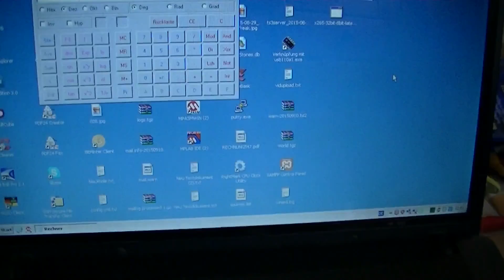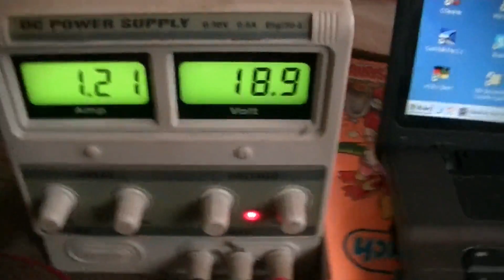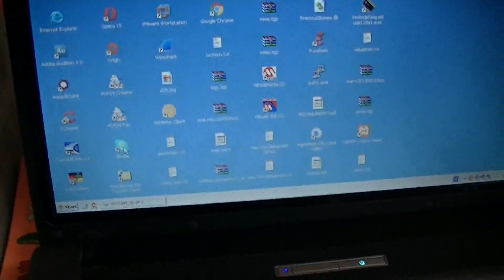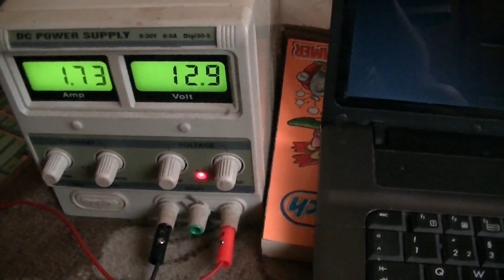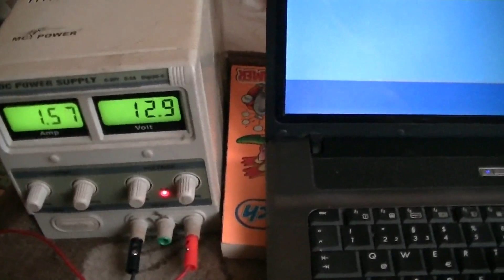Laptop an Labornetzteil Stromaufnahme messen - eflose #603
Bei wie viel Spannung läuft ein HP 550 Laptop eigentlich noch und wie viel Strom nimmt er auf, dazu habe ich den Laptop mal mit einen Labornetzteil versorgt. Das Labornetzteil kann 5 Ampere liefern, an einen 2 Ampere Labornetzteil bricht die Spannung zusammen und der Laptop schaltet aus während er hoch fährt. Ich habe im Laptop eine 128 Gb SSD-Festplatte und ein Core2Duo 2,2 Ghz Prozessor verbaut denke die trägt dazu bei dass die Stromaufnahme insgesamt eher sehr niedrig ist, jetzt muss nur das Netzteil zum Laptop noch sehr effizient sein. Den Akku habe ich vom Laptop entfernt da er sonst ja auf Akku weiterlaufen würde oder einen Teil des Stromes vom Akku nehmen würde und ich damit nicht die komplette Stromaufnahme messen könnte, wie viel Strom er wirklich aufnimmt. Da im Laptop Schaltregler verbaut sind braucht er immer mehr Strom je weiter die Spannung sinkt, die Schaltregler versorgen die Komponenten mit immer der selben Leistung und wenn die Spannung sinkt muss der Strom steigen dass der Laptop die gleiche Leistung wieder aufnimmt, wenn er zu wenig Strom bekommt schaltet er sich sofort schlagartig aus, ich denke das gilt auch wenn die Spannung zu niedrig ist und dadurch der Strom über eine gewisse Grenze hinaus ansteigt da mehr Strom die Schaltregler  und auch die Kondensatoren im Laptop zusätzlich belastet.